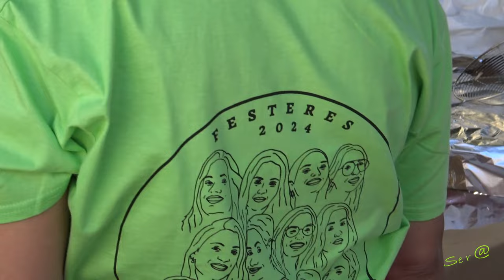🟢2023 BENIMODO ENTRA 05 INTEGRO Ganadería Julio Cervera,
2023 BENIMODO ENTRA 05 INTEGRO Ganadería Julio Cervera,